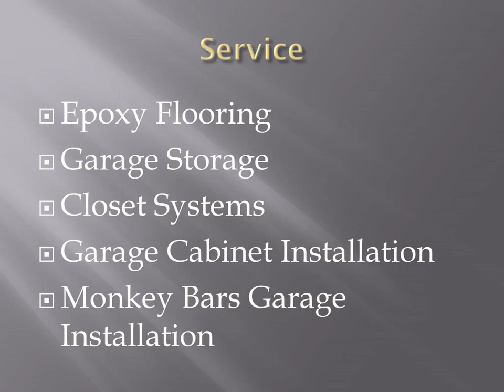Get the Best Garage Cabinet Installation in Ponte Vedra Beach Julington Creek Plantation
EZ Garage Solutions provides the Best Garage Cabinet Installation in Ponte Vedra Beach Julington Creek Plantation. Our team of experts specializes in designing and installing garage storage systems that maximize space utilization, improve accessibility, and enhance the overall aesthetic of the garage. We work with high-quality materials and state-of-the-art equipment to ensure that our clients receive the best storage solutions available.